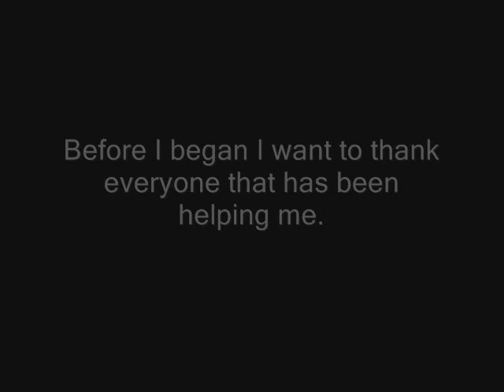[Audrey Kiryuinu Act 2] Chain Girl [UTAU] + voicebank release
Wow I was so excited to release this. It made me very happy to finally get all of the files over with. Well right now I just recorded Japanese but I maydo more langueges later. I hope everyone enjoys. It was a lot of fun. Thank you everyone that stuck with me on this!
Art by: ShinaichiVocaloid
Ust by umbrellaguns
UTAU by me